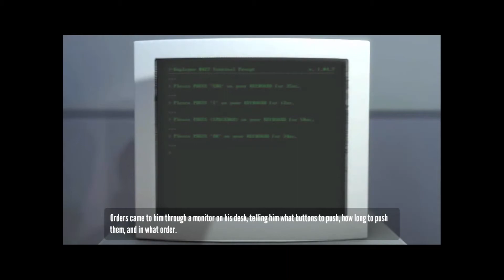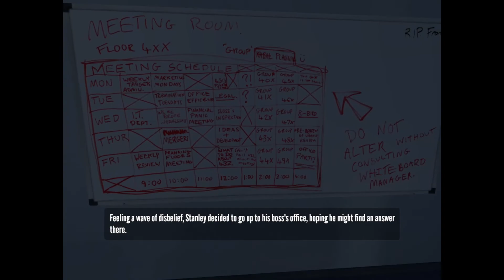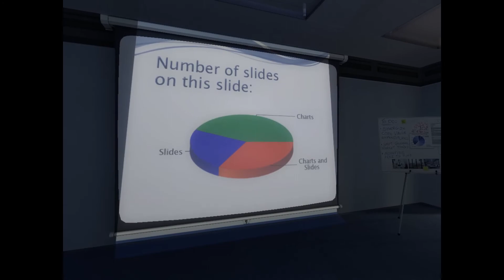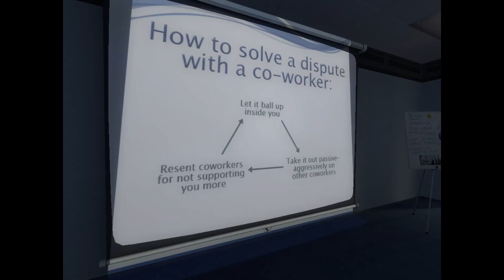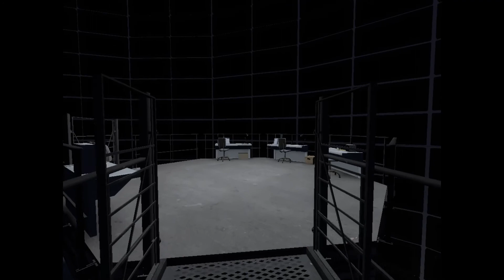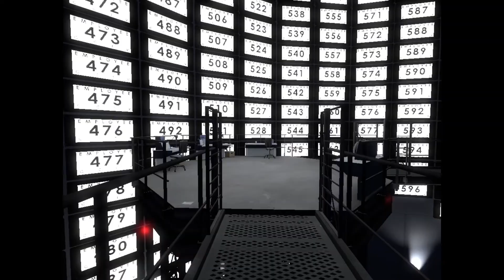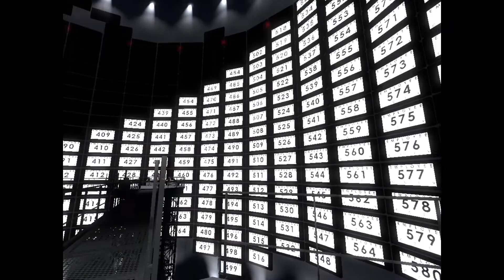PARTY BEFORE THE END OF THE WORLD | The Stanley Parable (Part 1)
This is a story about a man named Stanley...